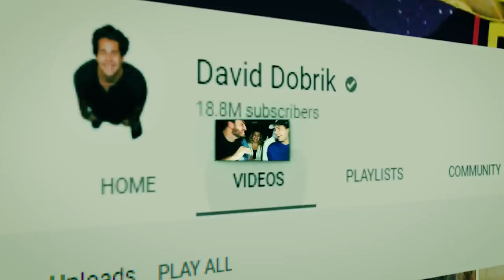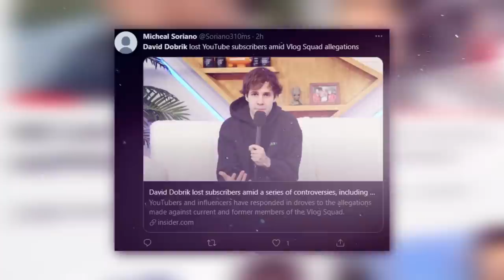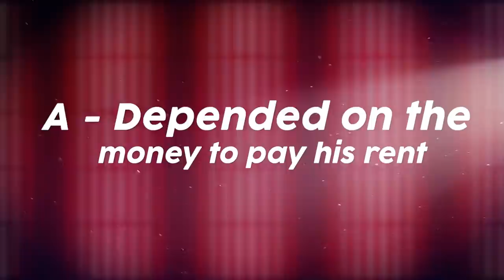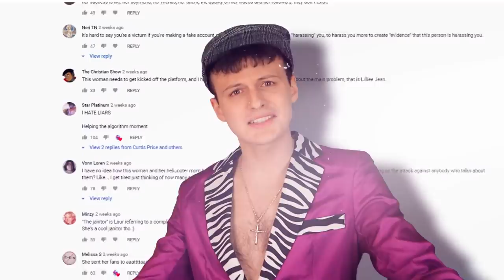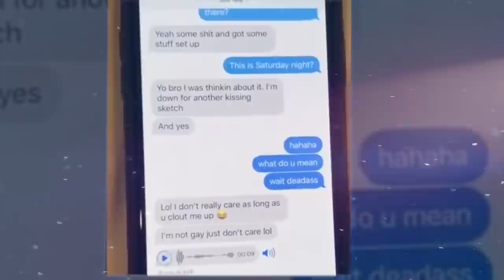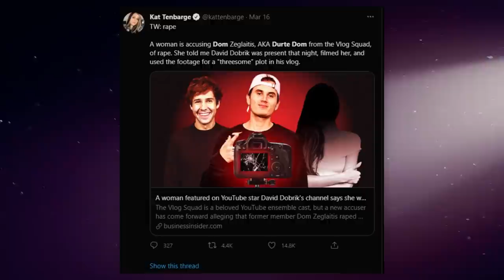The Fall of a YouTube King | David Dobrik, Durte Dom & The Vlog Squad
The David Dobrik situation just got worse...

This Video Includes us Talking about David Dobrik, Jason Nash, and the vlog squad, In the video, we shall be analyzing all of Davids's recent mistakes as well as discussing Seth who recently appeared on the H3H3 podcast. Also associated with Durte Dom

Characters (ft.) - Mr Sparklez (Logicon)
Follow These or I Will Cry